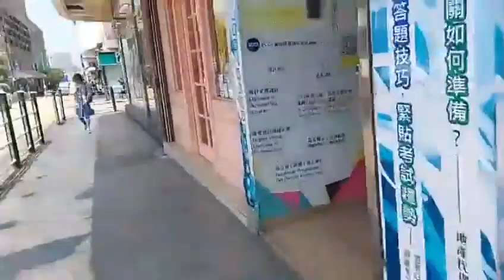WITH MY EMPLOYER WALKING